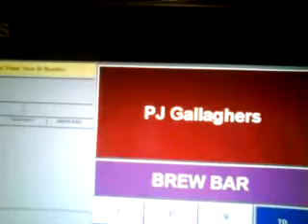Working in Brew Bar Parramatta Australia January 2010